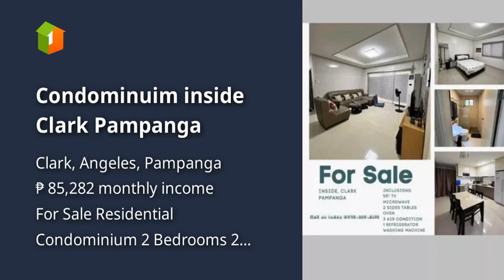Condominuim inside Clark Pampanga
Condominium/Apartment Type: Residential Condominium
Number of Bedrooms: 2
Number of Bathrooms: 2
Unit Size in sqm: 20 sqm.